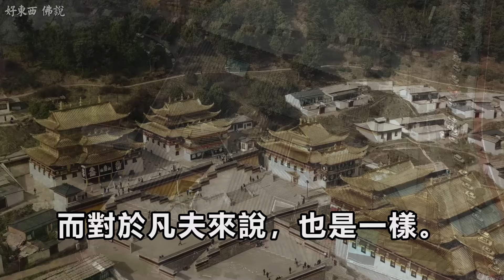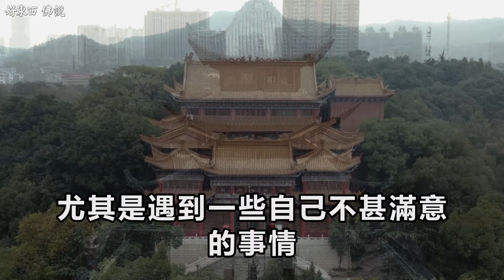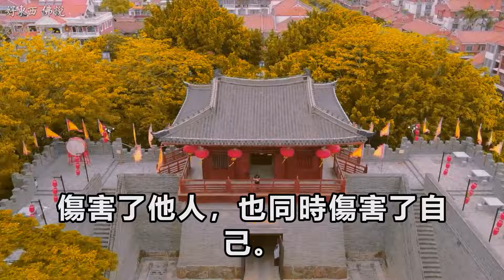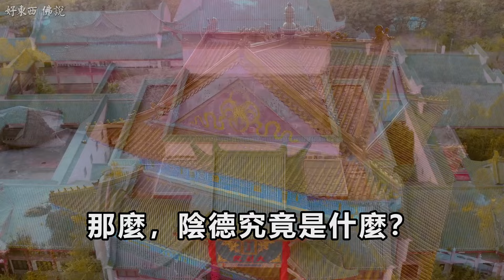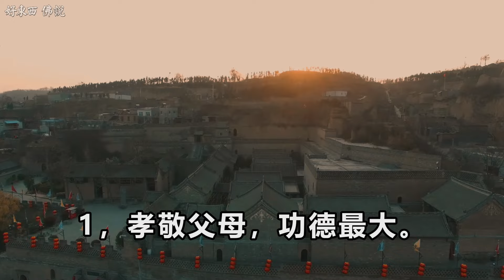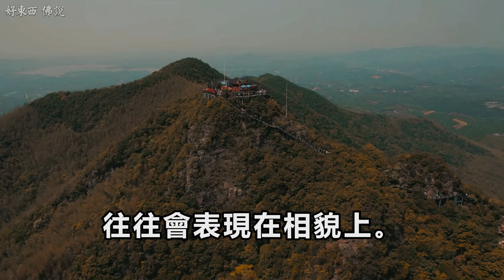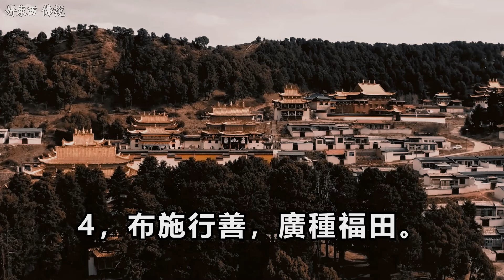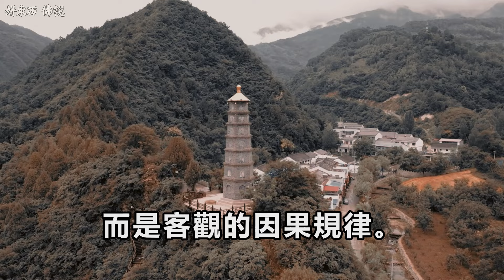病從口入，禍從口出！佛說：這三句話，千萬不要亂說，因果報應不淺 | 好東西 佛說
病從口入，禍從口出！佛說：這三句話，千萬不要亂說，因果報應不淺！
大家好，歡迎來到我們頻道。今天我們將深入探討俗語“病從口入，禍從口出”的深刻含義，並從佛教的角度來理解如何通過善護口業來積德行善，獲得福報。

口德的重要性:
俗話說，“病從口入，禍從口出。”老祖宗的智慧告誡我們，吃什麼、說什麼，全憑自己做主。而積德不僅僅是多做善事，還包括如何謹慎地使用語言。口德，是一個人修養的重要體現。

三句話千萬不要亂說:

滿口妄語：
說謊不僅傷害他人，還損害自己的誠信。佛教戒律中，僧人不打妄語，而我們凡夫俗子也應遵守這一基本原則。不信之人，必將被社會所拋棄，最終自食其果。

惡言惡語：
“良言一句三冬暖，惡語傷人六月寒。”說話要考慮對方的感受，善言善語能帶來溫暖和關懷，而惡語傷人如刀，不僅傷害他人，也損害自身福報。

亂說是非：
“靜坐常思己過，閑談莫論人非。”真正有修為的人會反省自身，而不是隨意評判他人。亂說是非不僅浪費時間，還會對他人造成負面影響，最終名聲敗壞。

佛教的智慧:
佛教強調因果報應，守護好身口意三業。特別是口業，因為不經意間的言語很容易犯錯。我們應當時時謹記善護口業，為自己、為家庭、為子孫後代積德積福。

希望今天的分享能給大家帶來啟示，讓我們一起修行，共同進步。